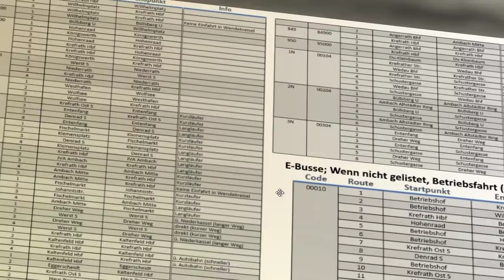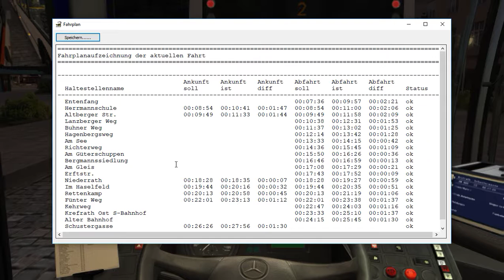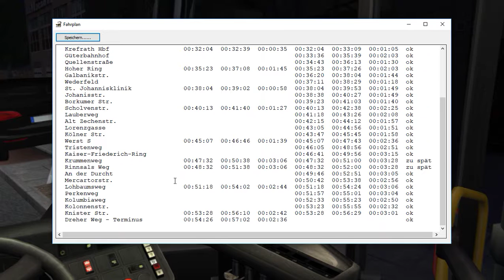OMSI 2 #45 Krefrath N3 Entenfang-Dreher Weg MB O405NG2